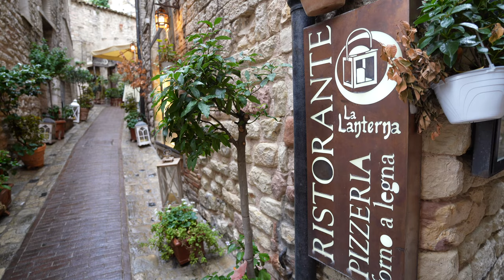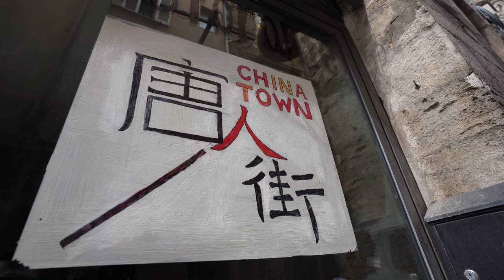Spello & Assisi, Italy